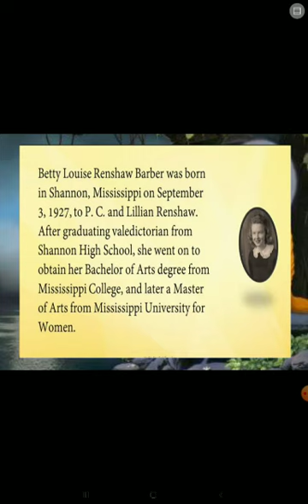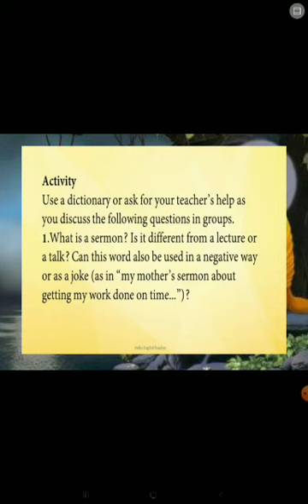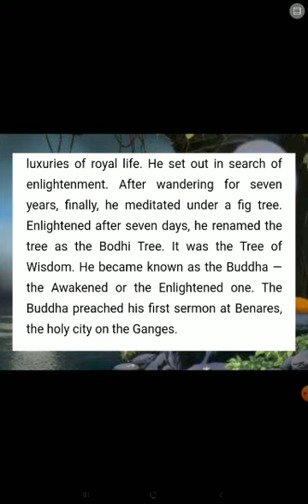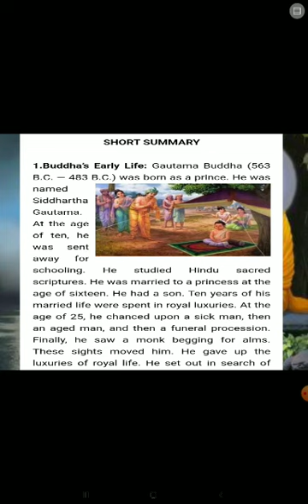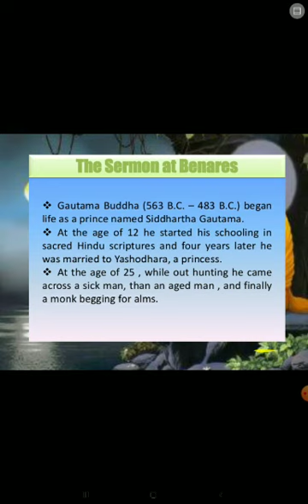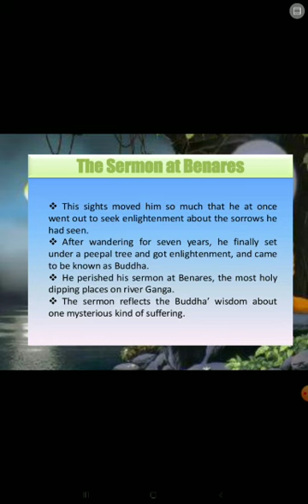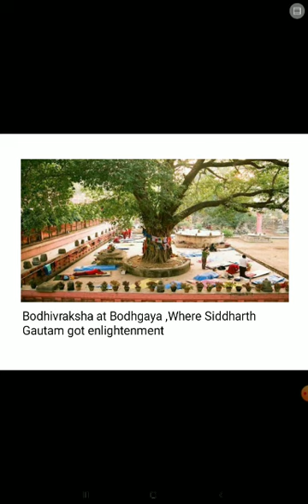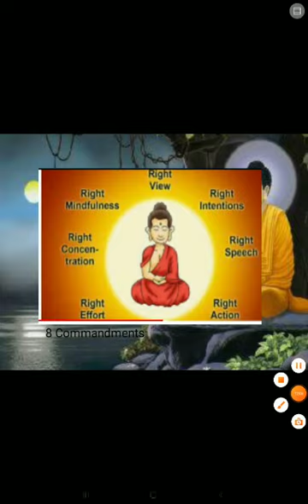Class 10 Subject English Chapter 10 The Sermon at Benares First Flight Part-1